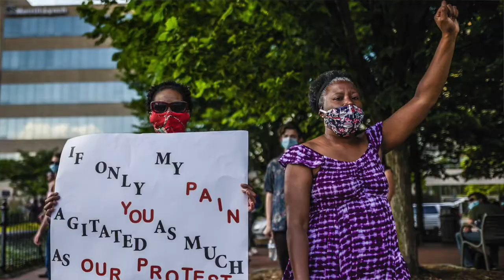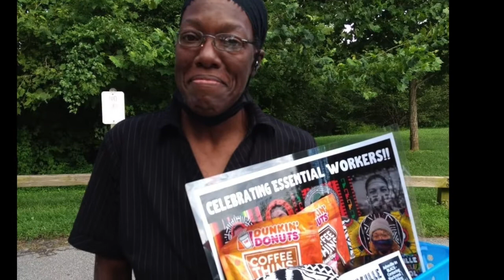BeLoved Asheville: Love on the Ground